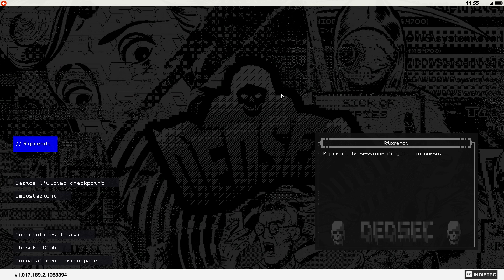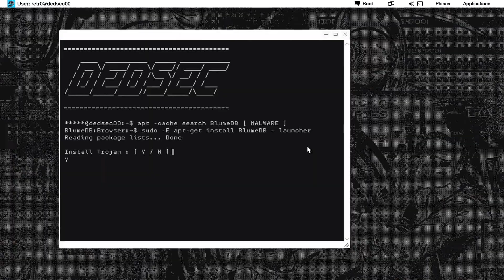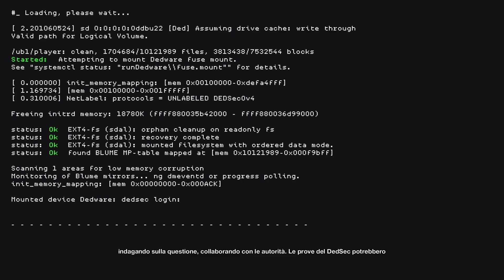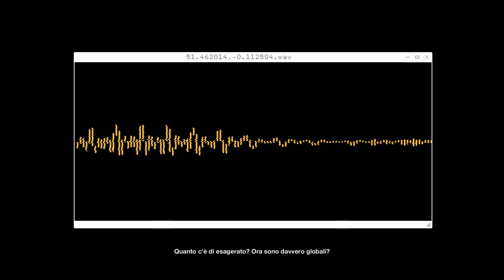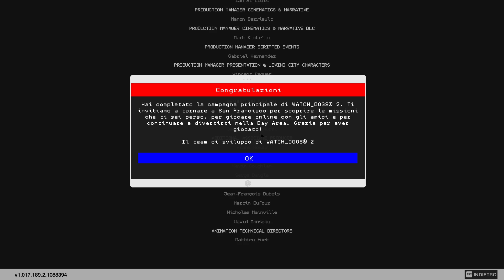Watch Dogs 2 - EPISODIO FINALE!